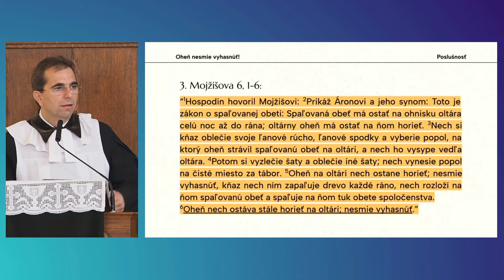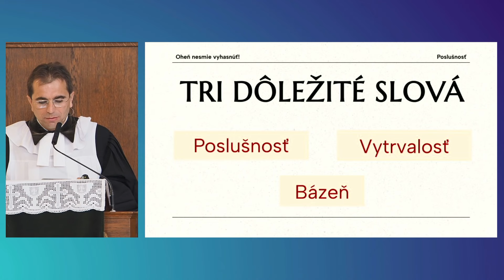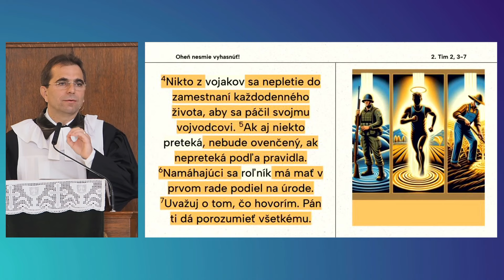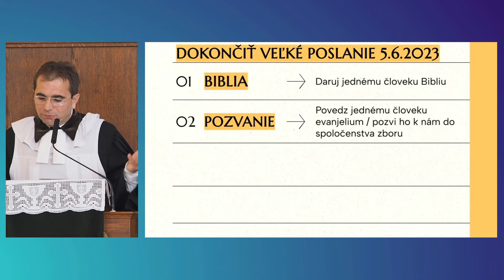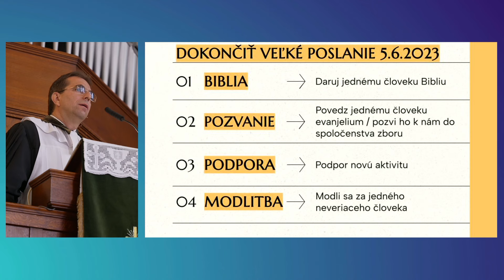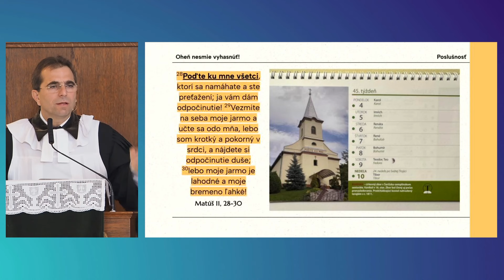Oheň nesmie vyhasnúť! | Poslušnosť | Marián Kaňuch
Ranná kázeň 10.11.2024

Káže: Marián Kaňuch
Spracoval: Filip Šimko

Kázňový text: "Hospodin hovoril Mojžišovi: Prikáž Áronovi a
jeho synom: Toto je zákon o spaľovanej obeti: Spaľovaná obeť má ostať na ohnisku oltára
celú noc až do rána; oltárny oheň má ostať na ňom horieť. Nech si kňaz oblečie svoje
ľanové rúcho, ľanové spodky a vyberie popol, na ktorý oheň strávil spaľovanú obeť na
oltári, a nech ho vysype vedľa oltára. Potom si vyzlečie šaty a oblečie iné šaty; nech
vynesie popol na čisté miesto za tábor. Oheň na oltári nech ostane horieť; nesmie
vyhasnúť, kňaz nech ním zapaľuje drevo každé ráno, nech rozloží na ňom spaľovanú obeť
a spaľuje na ňom tuk obete spoločenstva. Oheň nech ostáva stále horieť na oltári;
nesmie vyhasnúť." - 3. Mojžišova 6, 1-6